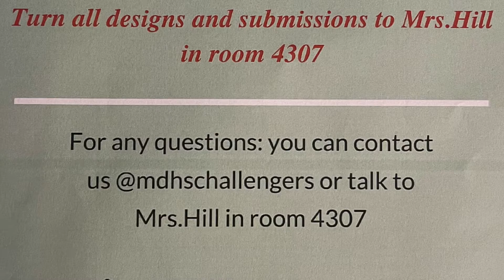Dymally T Shirt Design Contest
This video is about the Mervyn Dymally T-Shirt design, hosted by the Dymally Leadership Class.